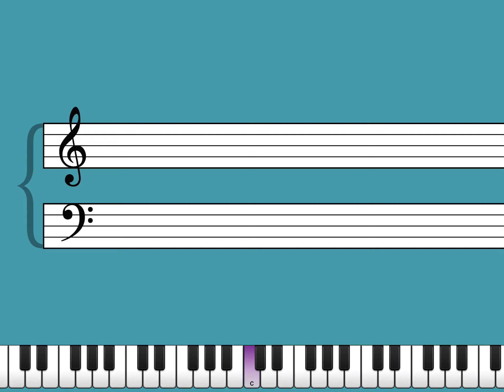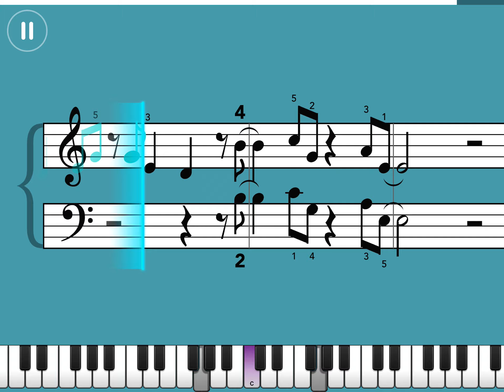Who is finding love